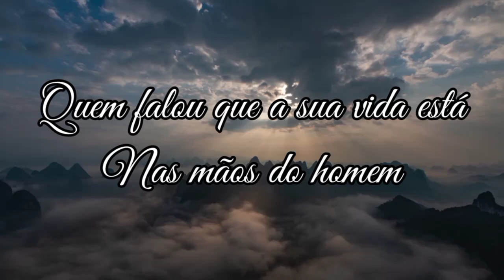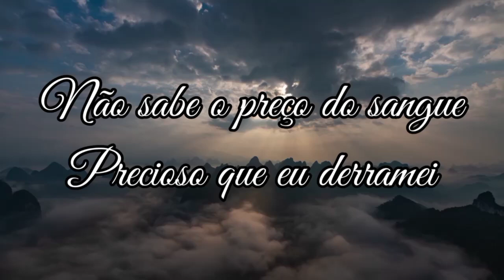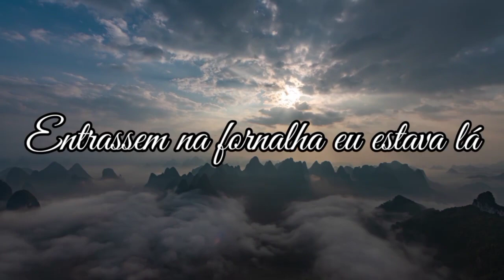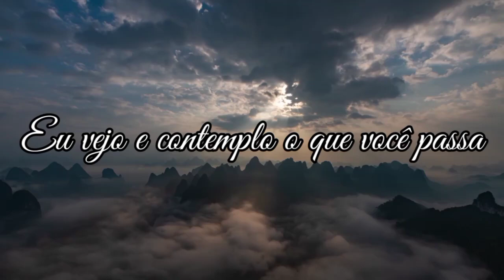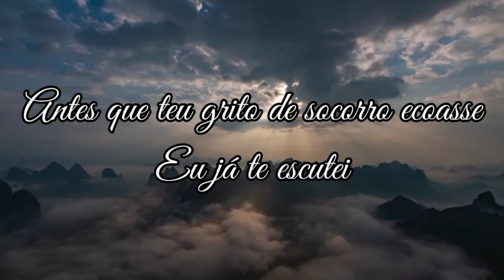playback com letra nas minhas mãos🎸🎧🎤💿🎥